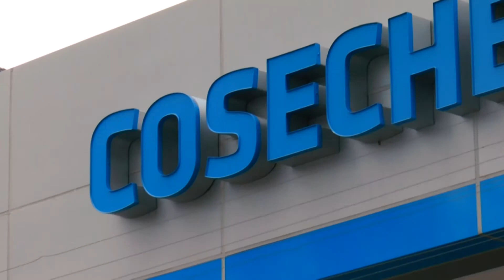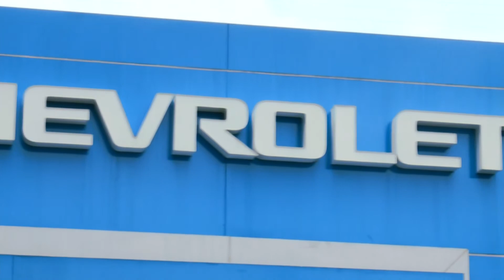ME LATE - cap 107 07.01.2015 bloque 1 alberto urquiza